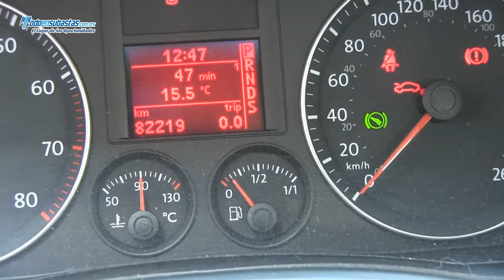Volkswagen / Bora Style Active Tiptronic A/A B/A CD Q/C Rines de Aluminio / 2008